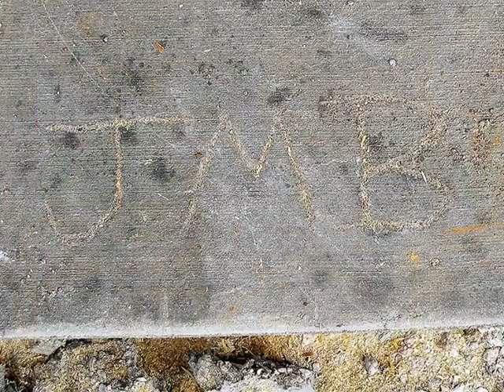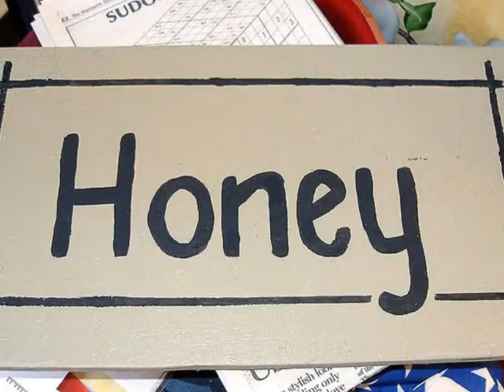**** River Pine Farm - New Barn Photos ****